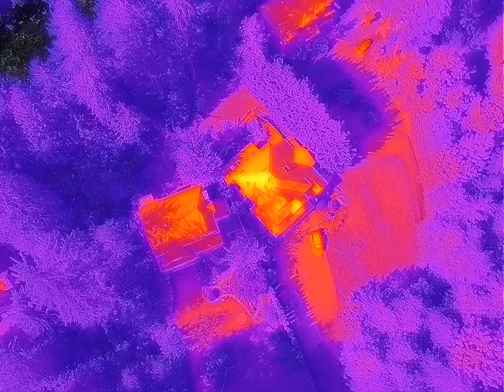Maiden Parrot Anafi Thermal